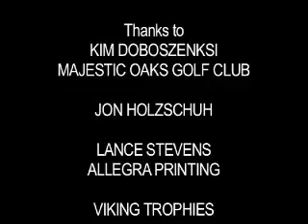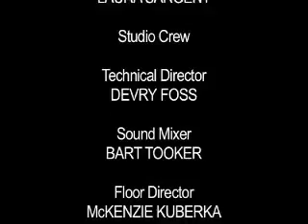The 2011 VIP Awards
North Metro TV honors its 2011 volunteers, interns, and part-timers in this gala awards ceremony.